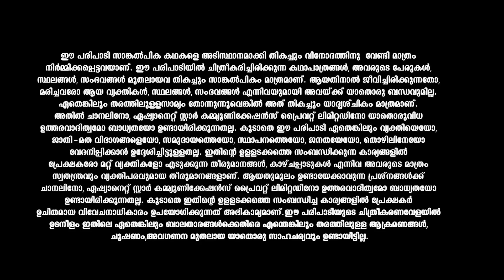Santhwanam ശിവനോടുള്ള കലിയടങ്ങാതെ ദേവിയെയും ബാലനെയും കുറ്റപ്പെടുത്തി അഞ്ജലി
Sreedevi and Balakrishnan have brought up his younger brothers like their own children. Will the daughters-in-law be able to adjust to the close-knit family?